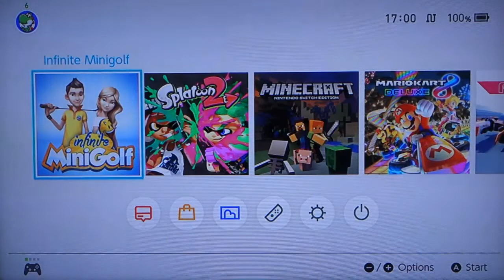Infinite Mini Golf - VAF Plush Gaming #89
VAF plush characters featuring Link and Yellow Yoshi Jr. play Giant Home Quentin's Gym normal difficulty on Nintendo Switch!
+ Funny moments with Link and Yellow Yoshi Jr. making fun of each other!